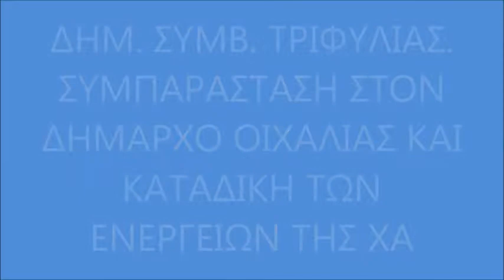ΔΗΜ ΣΥΜΒ ΤΡΙΦΥΛΙΑΣ ΣΥΜΠΑΡΑΣΤΑΣΗ ΣΤΟΝ ΔΗΜΑΡΧΟ ΟΙΧΑΛΙΑΣ ΚΑΙ ΚΑΤΑΔΙΚΗ ΤΩΝ ΕΝΕΡΓΕΙΩΝ ΤΗΣ ΧΑ